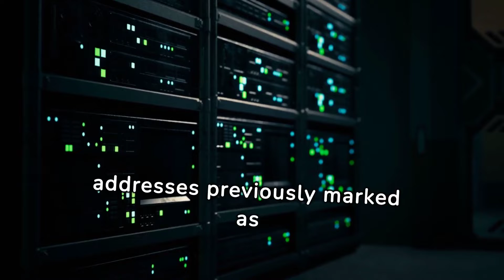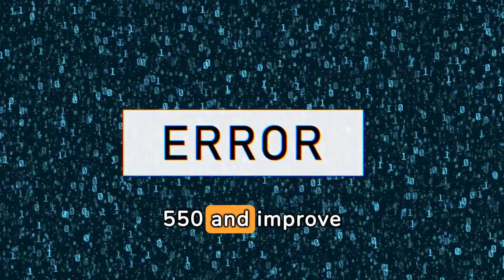Email Error 550: High Probability of Spam - Causes and Solutions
Struggling with email errors? In this video, we delve into the causes and solutions for email error 550, indicating a high probability of spam.

Learn about the crucial role of IP reputation and domain authentication in triggering this error, with incorrectly authenticated domains and spam-triggering keywords often leading to emails being caught in spam filters.

Discover strategies for improving your IP reputation, including delisting from spam databases and ensuring reputable correspondence. Understand the importance of correct domain authentication and avoiding spam-triggering keywords in your email content.

Stay informed about new spam filter technologies and regularly update your email practices to enhance deliverability and reduce the chances of encountering email error 550.

Automatically warm up your email and domain

Everything is automated.